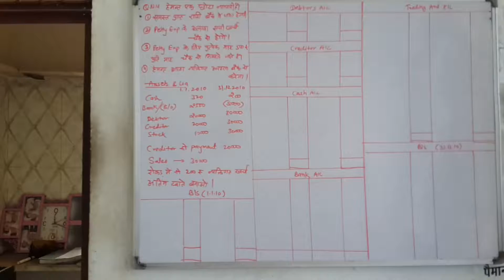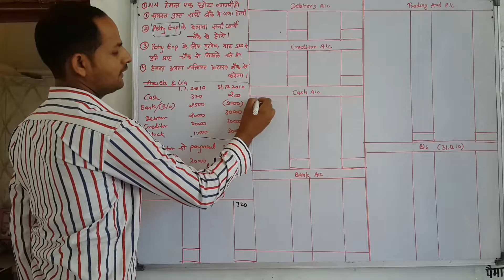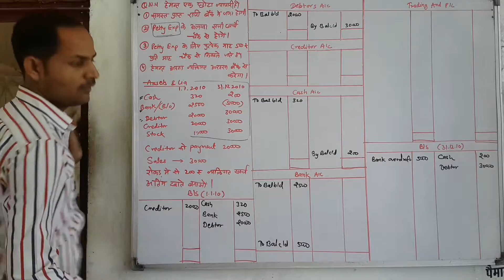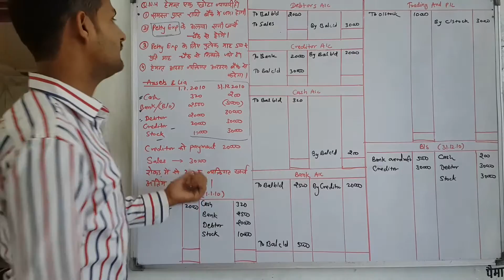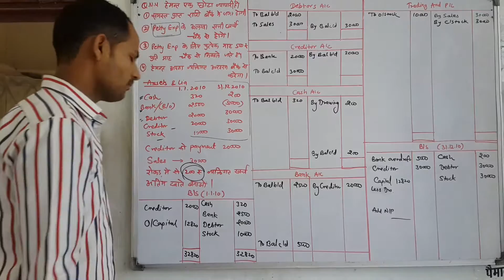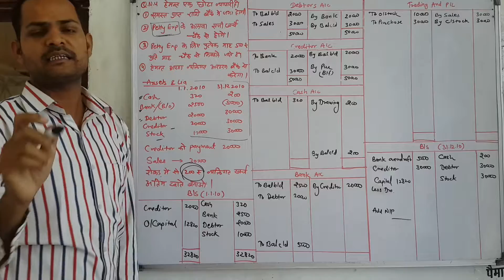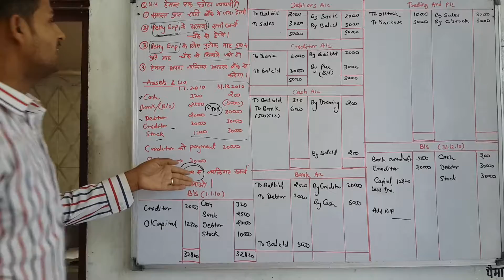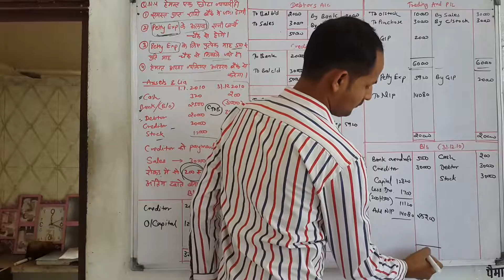Q. No. 4. Ch 4. Accounts From Incomplete Records Class 11 Commerce In Hindi